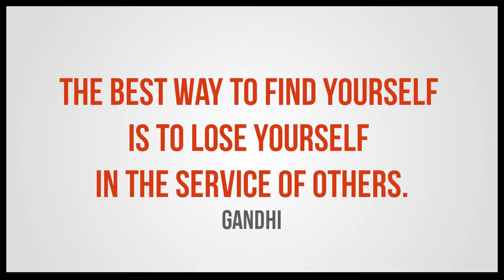Find Yourself | Kevin Hilgers | TEDxGrandePrairie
Kevin has seen many people’s lives enriched by connecting with their community.   Often, as is the case with Kevin,  the rewards of community service can outweigh the investment of time and energy put into it.  By connecting with your community – be it local or international – you may be surprised by who gets the most out of it.

Kevin Hilgers has resided in Grande Prairie for over 20 years. After 15 years in broadcasting, he became an entrepreneur starting Wave Media to assist businesses with marketing. For the past 7 years  he has operated the very successful Rotary Dream Home Lottery. Kevin is an active member of the Rotary Club, an organization that offers fun, friendship, networking,  and opportunities to serve the community. Since joining, he has been on the executive board, eventually becoming president. He also became Governor of his Rotary International District. This four year journey took him to training events and opportunities worldwide. As Governor, he led and inspired over 2300 Rotarians to grow their community service capacity. He has spoken to over 70 Rotary clubs and at many events in that role. Kevin believes “I’ve received far more from Rotary than I could ever repay, but I’m going to try”. He enjoys inspiring others to receive the benefits of serving the community.